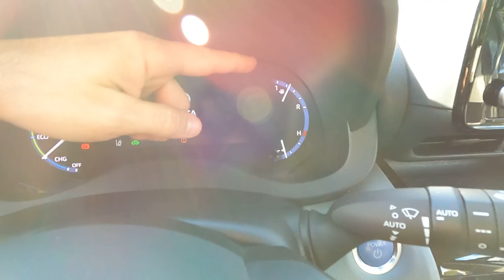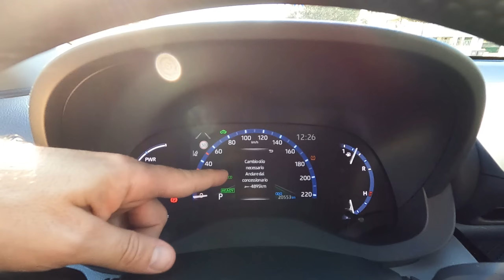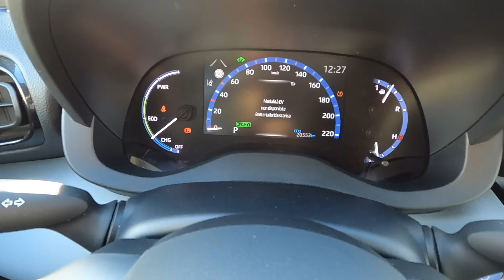TOYOTA YARIS CROSS HYBRID: Più DIFETTI che Pregi: Perché non la comprerei.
Ho sempre amato le toyota yaris, ne ho provato una marea e sono sempre stato convinto che fossero auto equilibrate, con una buona qualità costruttiva e ottimi motori.
Ma questa Toyota Yaris Cross Hybrid mi ha veramente deluso!
Plastiche scadenti e scricchiolanti, particolari come la cappelliera che si poteva anche evitare, poca insonorizzazione delle lamiere ecc...

Fatemi sapere la vostra.

Di seguito ecco la scheda tecnica della Toyota Yaris Cross:

 Scheda Tecnica
 Numero posti 5
 Bagagliaio 390 litri
 Alimentazioni Ibrida
 Classe Euro 6AP
 Cv/kW (da) 116/85
 Prezzo (da) 27.000 €
Dimensioni
Lunghezza 4.180  mm
Larghezza 1.770 mm
Altezza 1.680 mm
Passo 2.560 mm
Active: 4 freni a disco, ABS + Ripartitore elettronico della frenata (EBD) + Assistenza alla frenata (BA), Assistenza alla partenza in salita (HAC), Controllo elettronico della stabilità (VSC) e della trazione (TRC), Piantone dello sterzo collassabile, Sistema di monitoraggio pressione pneumatici (TPWS), Sistema di ritenuta ISOFIX, TOYOTA SAFETY SENSE 2.5, Barre longitudinali, Cerchi in lega da 16″ con pneumatici 205/65 R16, Chiusura centralizzata con radiocomando, Fari anteriori alogeni, Fari fendinebbia a LED, Fari posteriori Low LED, Maniglie in tinta con la carrozzeria, Retrovisori esterni regolabili elettricamente, riscaldati, Sensore pioggia e crepuscolare, Spoiler posteriore, Telecamera posteriore di assistenza al parcheggio, Vernice Monotone, Bracciolo anteriore, Cassetto portaoggetti, Climatizzatore automatico mono-zona, Comandi multifunzione al volante, Display multi-informazioni con schermo a colori da 4,2″, Finiture cruscotto in materiale “Soft Touch”, Freno di stazionamento elettronico con funzione HOLD, Interni in tessuto, Schienale posteriore abbattibile 60/40, Sistema audio a 4 altoparlanti, Sistema multimediale Toyota Touch® 3:, Volante in pelle, regolabile in altezza e profondità,